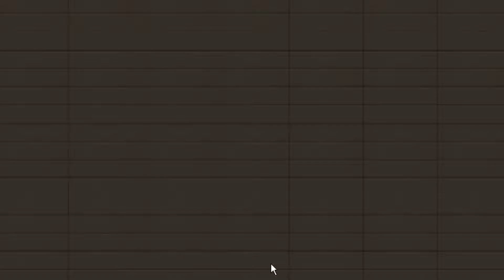Nazy Koj The Dog Plays Minecraft. Welcome To Minecraft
If You Dont Like It. Dislike, Post Bad Comments, And Slap Me. If The Video Has Bad quilty Tell Me What Record I Should Use.(I have  O.B.S.) This Video Was Ask From A Friend.